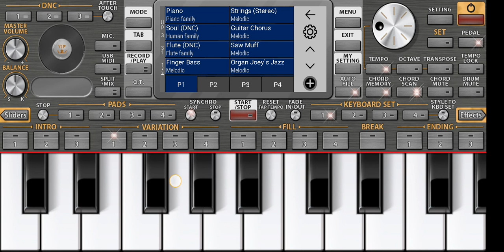Abhang vase to dev tujhya antari